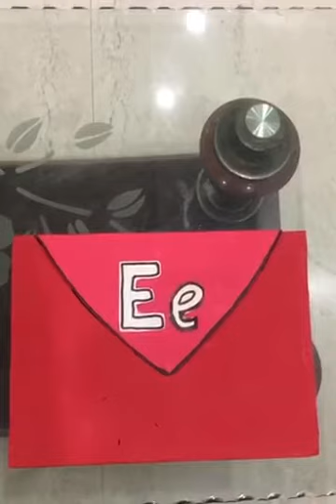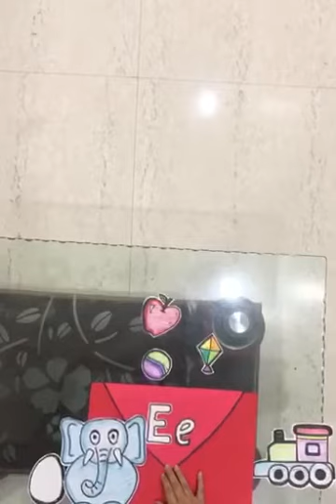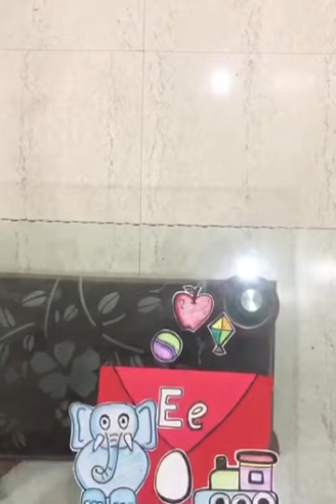Activity of letter E